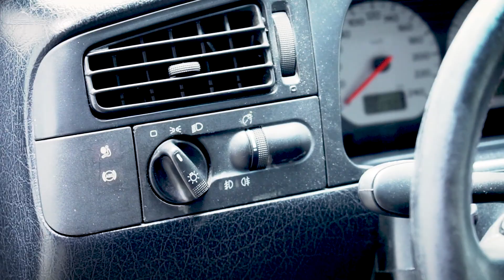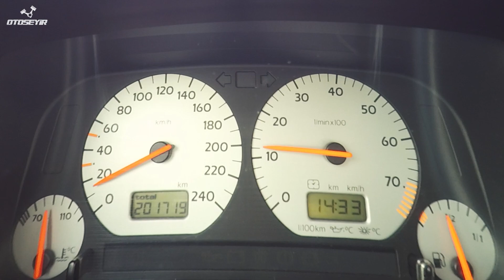97 Model Volkswagen Golf MK3 2.0 GTI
VW Golf GTI kült, efsaneleşmiş bir otomobil, başlı başına bir marka. Biz, bu efsanenin belki en tatlı zamanından bir numuneyi programımıza konuk ediyoruz.

Bu şahane otomobili üzerine titreyerek muhafaza eden, yaşatan ve yaşayan sahibi Emrah Evranlı Beyin anlatımı ile inceliyoruz. Satın almayı düşünen ve merak eden arkadaşların seveceğini umuyor, iyi seyirler diliyoruz.

Yönetmen:Gökhan Aslan

OtoSeyir YouTube kanalında yeni model otomobil incelemeleri, motorlu vesait teknolojileri ve araba haberleriyle birlikte trafik ve sürücülük kültürüne Türkçe bakış videolarını bulabilirsiniz.